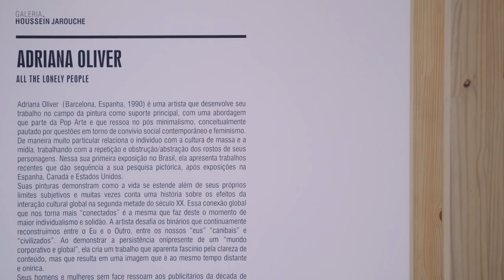Márcio Kogan+STUDIO MK27 | Projeto de arquitetura premiado em São Paulo | LAB#1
Documentário de Arquitetura / curta metragem
Finalizado em 2020 | São Paulo / Brasil

No episódio da série LABDESIGN.tv o cineasta de arquitetura Jean Bergerot entrevista o arquiteto Marcio Kogan, onde este último apresenta um pouco de seu processo criativo e discute como sua personalidade influencia seu trabalho e o compromisso de seu escritório, STUDIO M27, com valores arquitetônicos. O documentário aborda o projeto da MICASA, localizado em São Paulo, pelo qual Kogan foi premiado com o PRIX VERSAILLES (é um prêmio internacional de arquitetura e design que reconhece projetos arquitetônicos e comerciais notáveis ​​em todo o mundo. Ele é concedido anualmente pela UNESCO e pelo governo francês na cidade de Versalhes).

Marcio Kogan é o um dos maiores nomes da arquitetura contemporânea brasileira, fundador e mentor da equipe do Studio MK27. Ele nasceu em São Paulo e se formou em arquitetura em 1976 pela FAU-Mackenzie. Além de arquiteto, também trabalhou como diretor de cinema, mas após falir em 1988, decidiu se dedicar exclusivamente à arquitetura. É o autor de todos os projetos do Studio MK27 e membro honorário do AIA, MASP e MUBE. Ele concluiu seu mestrado em Educação, Sociedade e Cultura na Escola da Cidade e é professor visitante no Politecnico di Milano. Marcio também é famoso por afirmar que uma boa cotoletta alla Milanese é mais importante do que arquitetura.

O Studio MK27 foi criado nos anos 70 pelo arquiteto Marcio Kogan e atualmente tem uma equipe de 40 arquitetos e colaboradores em todo o mundo. A equipe é coordenada por quatro diretores e se divide em três grupos principais. Os arquitetos da equipe buscam dar continuidade ao movimento arquitetônico icônico do modernismo brasileiro. Desde 2001, quando iniciou um sistema de trabalho cooperativo, o studio mk27 ganhou mais de 250 prêmios nacionais e internacionais.

Jean Bergerot é um cineasta e editor de arquitetura brasileiro. Ele é responsável pelo canal Labdesign.tv e tem seus trabalhos selecionados para os principais festivais de cinema de arquitetura em todo o mundo, incluindo o Música x Arquitectura Open House Barcelona, Reel Houses International Film Festival, Northern Europe and Scandinavia's first International Architecture e Afragola International Film Festival of Architecture and Design. Além disso, Bergerot é um entusiasta da arquitetura brasileira e acredita que o processo criativo autoral humaniza os trabalhos, trazendo traços e conflitos do criador para o projeto. Seus documentários frequentemente focam nesse aspecto da humanização da arquitetura.